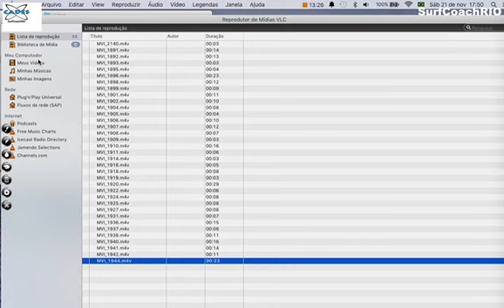Parte 3 "aulas Grumari 18112015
Treinadores Pedro Robalinho e Eduardo Black do SurfCoachRIO.